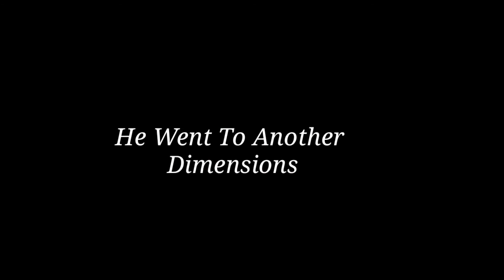Ryan Life Trailer 2 (Minecraft Pocket Edition)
Orayt Sainyo Kaibigan Maraming Salamat Sa Pag supporta Sakin. Like nyo at Subscibe Para Maging Parte Kayo Ng Kaibigan ko👍